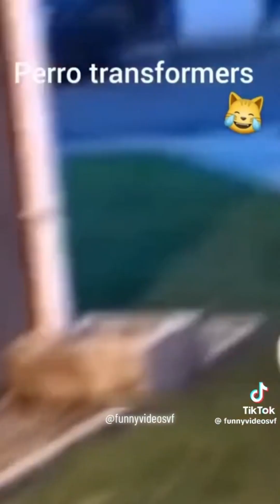You Must Watch This! Funniest Cat And Dog Videos Of 2024 😅 Part 58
🐾 Welcome to another episode of laughter and fun on PawsomeLaughs! 🎉

In today's video, we've compiled the most hilarious and adorable moments from our four-legged friends. Get ready to experience a rollercoaster of emotions - from cats causing chaos to dogs doing the derpiest things. This video is guaranteed to make your day brighter and your heart lighter!

💬 We love hearing from you! Share your favorite moment from the video in the comments below.

Keep smiling and enjoy the fur-filled fun! 🌟